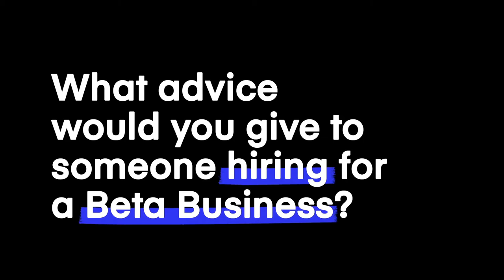How to hire a team that knows how to grow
Here’s Polly Barnes, founder of talent management consultancy The Talent Stack. We had a nice chat about what she looks for when hiring for growth. What lessons can we learn from the startup world? What’s the advice for someone hiring for a Beta Business?

Polly also spoke at our Makers Meet. We run these events for our Beta Business community - people interested in building new ventures.

Does your organisation need a plan B? Find out if a Beta Business is the answer